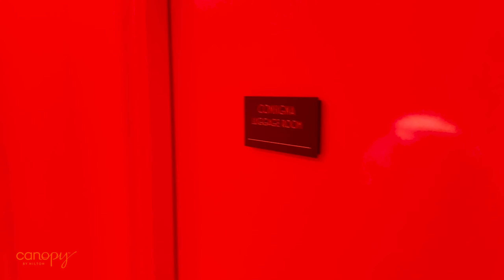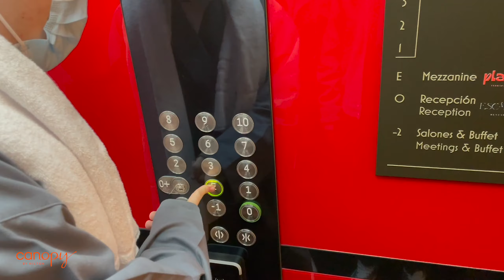Así es el MEJOR hotel de Madrid (Gamergy 2021)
Kkwet y Danimon nos hacen un tour de las instalaciones del Canopy by Hilton Madrid Castellana, uno de los hoteles más nuevos y bonitos de Madrid. Hotel que nos hospedó durante la Gamergy.